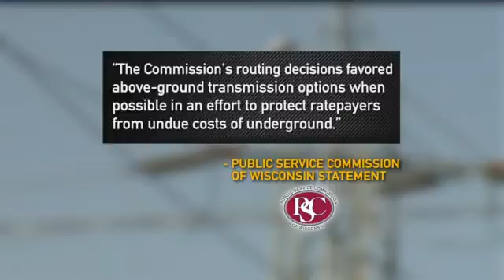Power line controversy